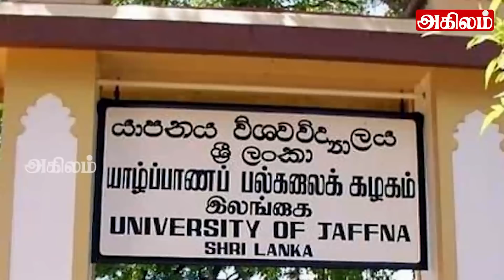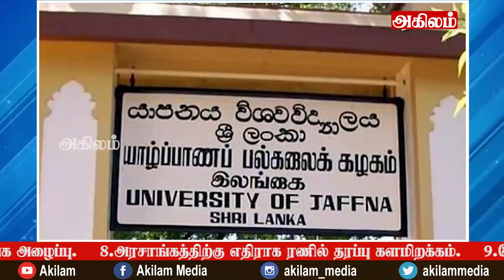இலங்கையின் முக்கிய செய்திகள் 28.04.2022 SrilankanTamil News |Today News | Akilam News